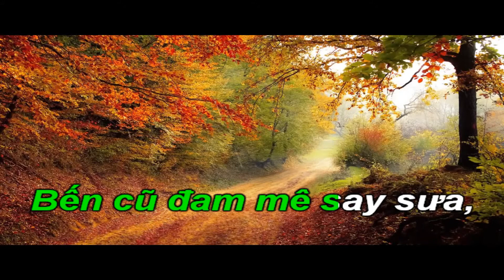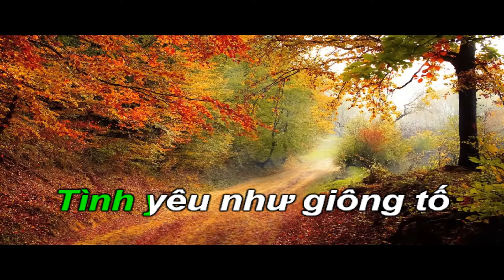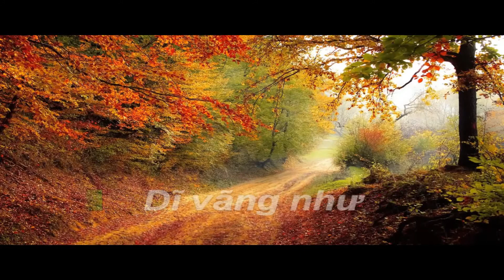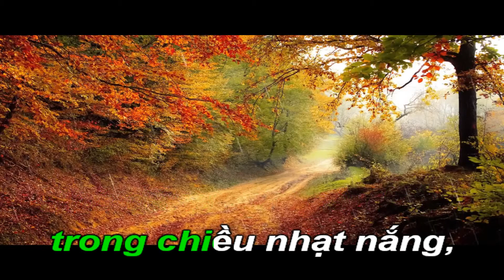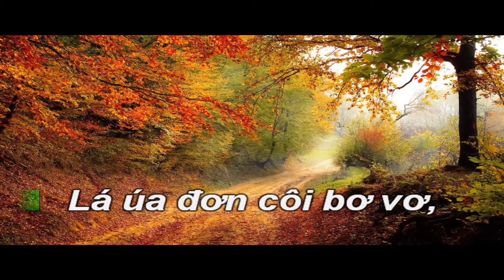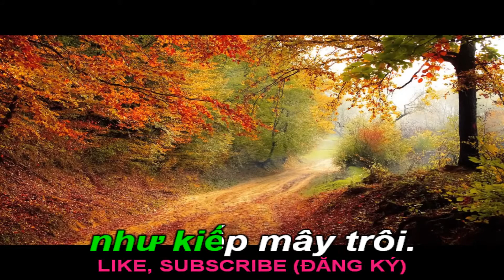Mắt Biếc-Karaoke Tone Nữ-E-Boston-T62-Quốc Hiệp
NGÔ THỤY MIÊN sinh ngày 26/9/1948 tại Hải Phòng, và là con thứ hai trong một gia đình bảy người con. Ông lớn lên trong môi trường sách vở và thơ văn, do gia đình ông có mở một nhà sách tên Thanh Bình ở thành phố Hải Phòng, và sau này ở trên đường Phan Đình Phùng (nay là đường Nguyễn Đình Chiểu) ở Sài Gòn. Tại đây, ông học trường Trung học Nguyễn Trãi. và sau đó là Trường Đại học Khoa học Sài Gòn.
Trong thập niên 1960, Ngô Thụy Miên có theo học vĩ cầm với Giáo sư Đỗ Thế Phiệt, và nhạc Pháp với Giáo sư Hùng Lân tại Trường Quốc gia Âm nhạc Sài Gòn. Thời gian học ở đây, ông quen biết với Đoàn Thanh Vân (con gái của diễn viên Đoàn Châu Mậu), và hai người đã có một mối tình.
Tổng cộng đến nay, nhạc sĩ Ngô Thụy Miên đã sáng tác được trên 70 ca khúc, với khoảng 20 bài từ trong nước. Theo đánh giá của nhiều người, thì Ngô Thụy Miên chính là "một nhạc sĩ tài hoa đích thực".
Những bài hát phổ biến: Áo lụa Hà Đông (thơ Nguyên Sa), Bản tình cuối, Bài tình ca cho em, Bây giờ tháng mấy, Chiều nay không có em, Dấu tình sầu, Giáng ngọc, Giọt nước mắt ngà, Mắt biếc, Mùa thu xa em, Niệm khúc cuối, Paris có gì lạ không em, Riêng một góc trời, Tháng sáu trời mưa (thơ Nguyên Sa), Tình khúc buồn, Tuổi mười ba (thơ Nguyên Sa)...